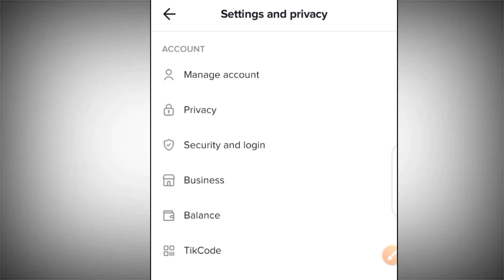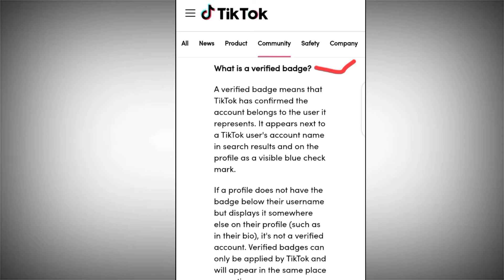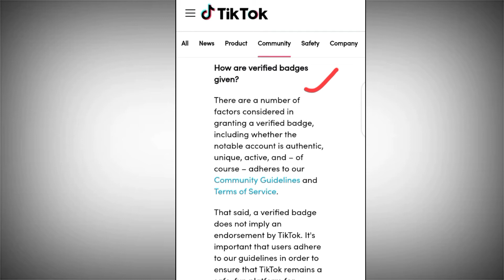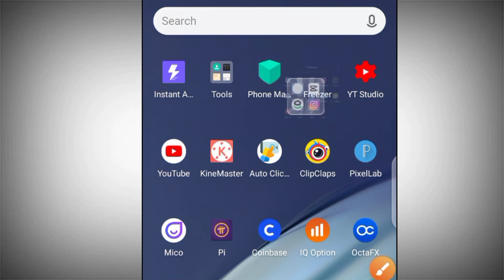how to get verified on Tiktok || Step By Step || Applying for blue tick Verification Badge 2021